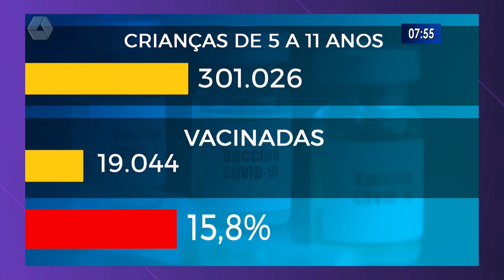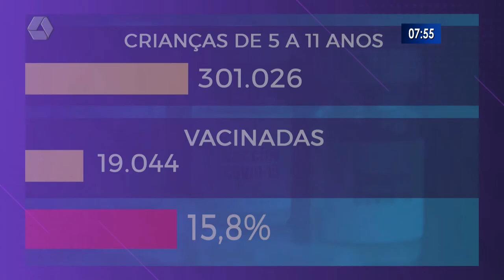Em Três Lagoas, menos de 10% das crianças foram vacinadas contra Covid 19